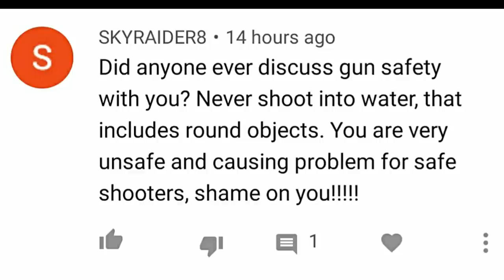Random YouTube Comment of the Week - TheFirearmGuy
Here is a "Random YouTube Comment of the Week." I decided to "highlight" this comment to explain my range tests. Every now and again random people post rude comments not to correct but condemn video creators. Let me know if you like this type of video. If so, I can make it a weekly series.